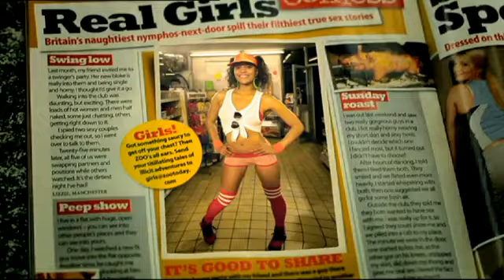The King_s Speech - Filmclips_ Making of hd godofwar nasar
godofwar nasar